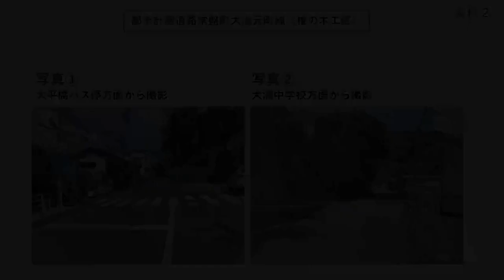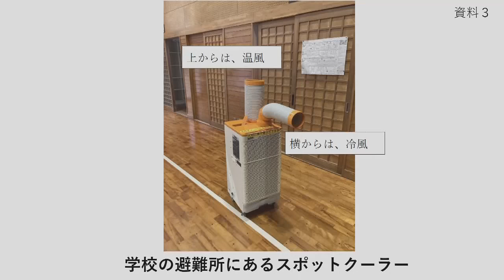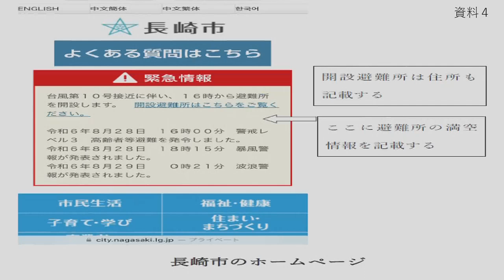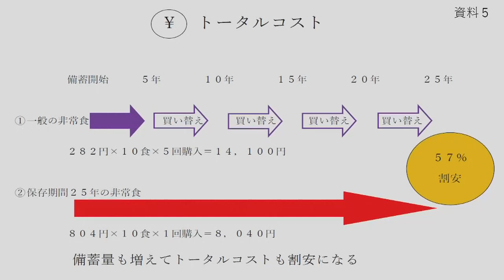長崎市議会 令和6年9月9日 山谷よしひろ議員 一般質問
１　市職員の働き方改革について
　（１）　長時間労働の削減
　（２）　30代以下の職員の退職の要因、分析、対策
２　都市計画道路常盤町大浦元町線（椎の木工区）の進捗について
３　自治会の加入促進及び負担軽減について
４　防災・減災について
　（１）　適正な避難所運営と災害備蓄品
　（２）　地震時の体制
５　外国人観光客等のＷｉ－Ｆｉの整備状況について